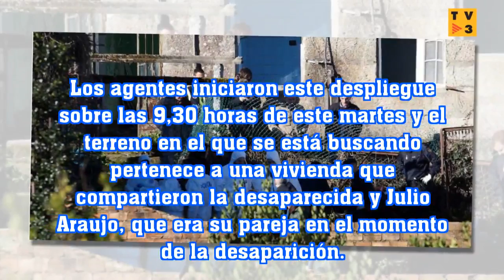Rastrean con georradar un terreno en Pontevedra en busca de Sonia Iglesias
SPAIN TV 3: Rastrean con georradar un terreno en Pontevedra en busca de Sonia Iglesias
La finca la compartía con su expareja, que estaba presente en el registro